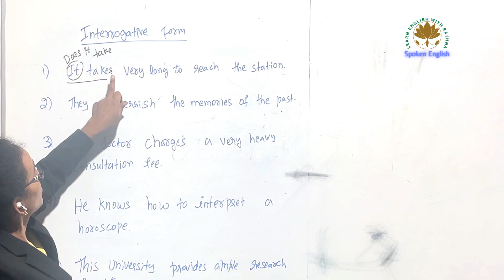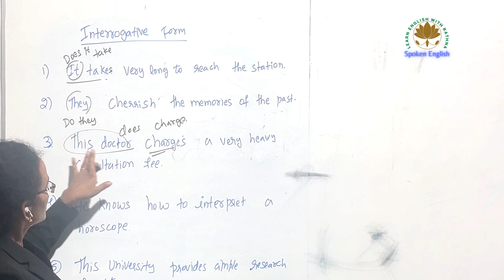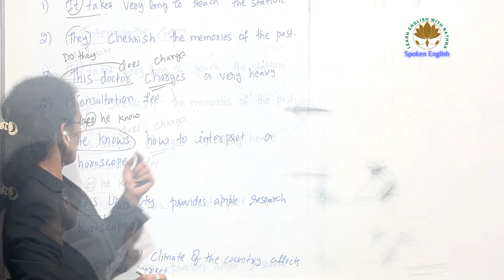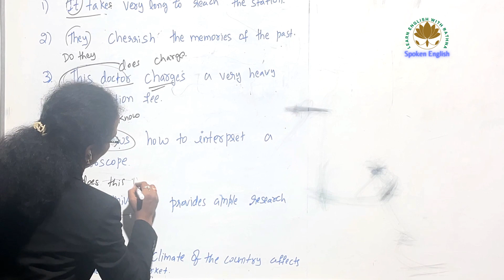Interrogative sentence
Learn English for competitive exams, Telugu style! The course is designed to provide a thorough understanding of English grammar from basic to advance level. It also provides a strong command over the language by strengthening their vocabulary.

In this video, I am going to give you a brief introduction to English grammar with a Telugu explanation for competitive exams.

Here I am providing telugu explanations for all English grammar topics to assist you in competitive exams as well as everyday speaking.